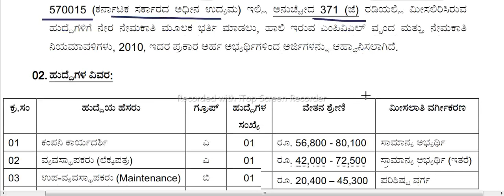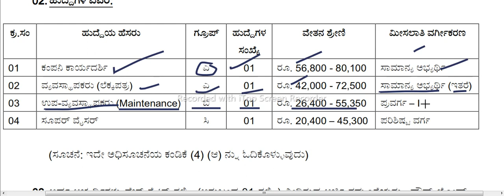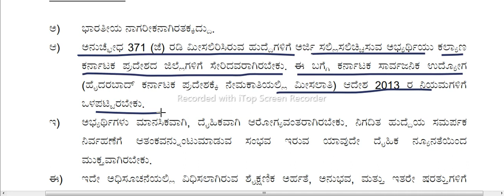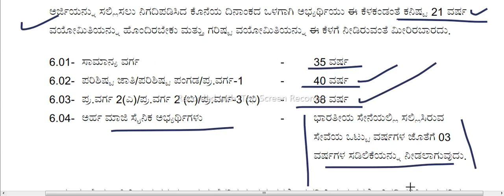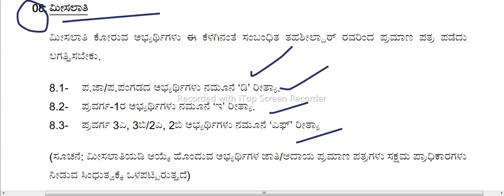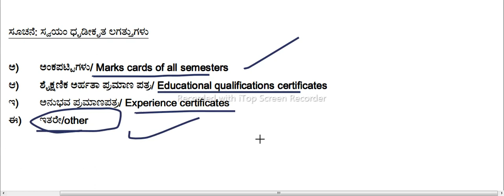MYSORE PAINTS RECRUITMENT 2023 | PAINTS INDUSTRY JOBS | KARNATAKA GOVT JOBS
ಮೈಸೂರು ಪೇಯಿಂಟ್ಸ್ ಅಂಡ್ ವಾರ್ನಿಷ್ ಲಿಮಿಟೆಡ್ ನೇಮಕಾತಿ 2023

mysore paints and varnishes limited recruitment 2023
mysore paints recruitment 2023 mysore paints and varnishes limited recruitment 2023 mysore paints jobs  mysore paints recruitment 2022
mysore paints and varnishes limited recruitment 2023 mysore paints limited notification 2023 mysore paints and varnishes limited notification 2023
dharwad jobs hubli jobs